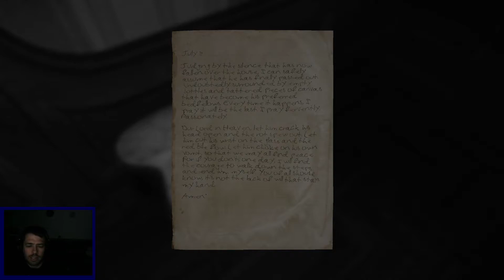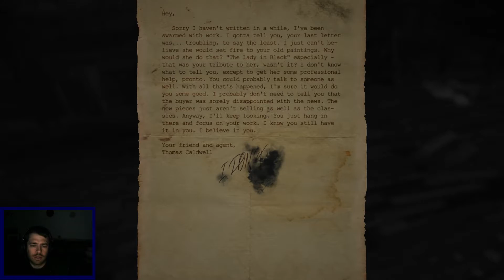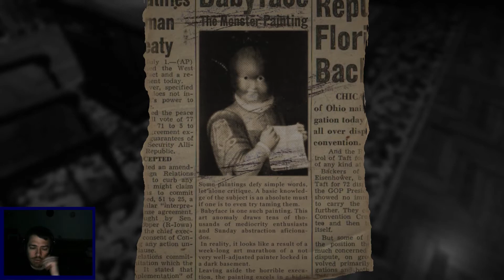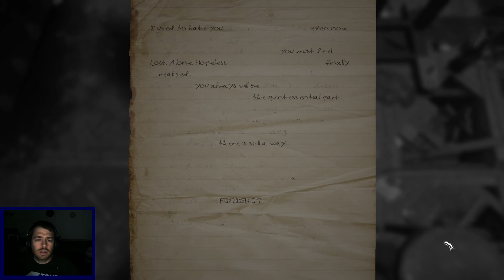You've got the touch - Step 5 - Layers of Fear - Episode 5 (Blind / PC)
It's time to tackle step 5 of our painting in Layers of Fear. What horrific item will we find to touch up our canvas? Can we complete the painting before the fear drives us mad? Find out in episode 5 of this blind playthrough of Layers of Fear on PC.